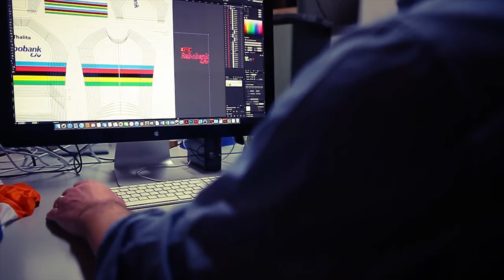GSG - The making of a World Champions Jersey